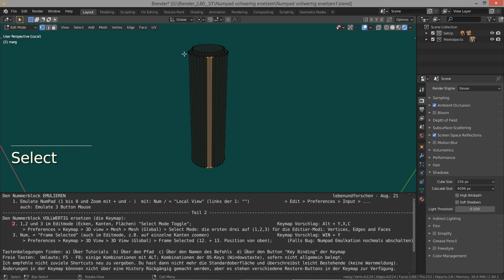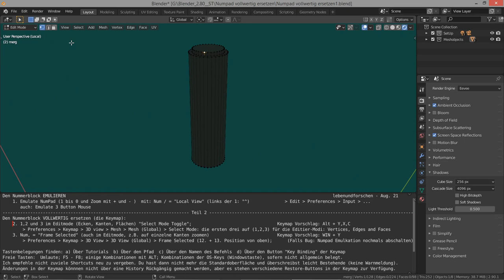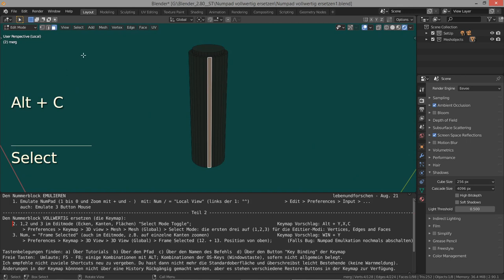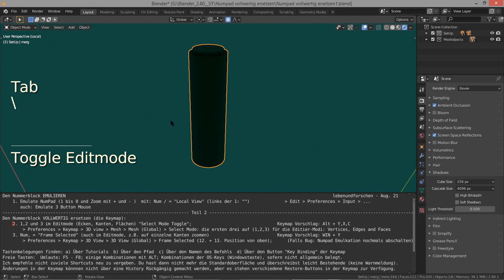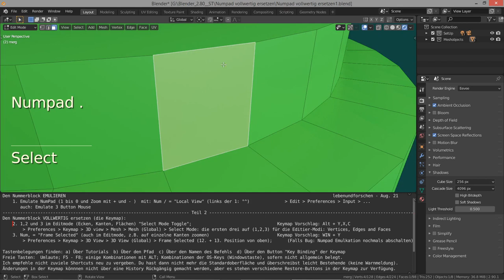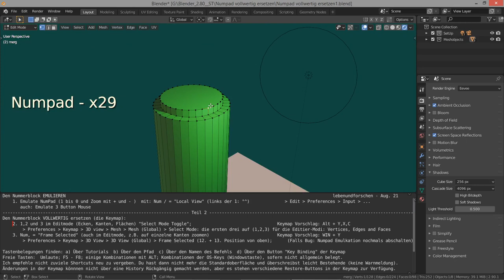Nummernblock - Teil 2: Emulation-Keymap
Einzelnen Tasten bestimmte Befehle zuordnen.